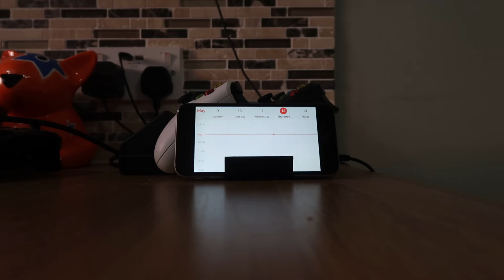Vegan weight loss day 32 changed eating pattern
Since I have taken out the rice over the last couple of days I have been really tired after around 4pm so will add rice back in today but will also change from eating little and often to bigger meals of low calorie density foods.

Join me and see what the scales say!